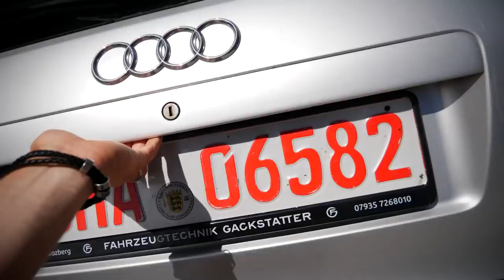AUDI S4 B5 AVANT Gebrauchtwagencheck | JETZT SCHON EIN KLASSIKER? | Fahr doch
Hi Leute! In diesem Video checken Alex und ich einen Audi S4 B5 Avant aus 2000. Ich wollte schon lange mal einen B5 als Kombi fahren und da der RS4 preistechnisch ins Nirvana geschossen ist, stellen wir uns die Frage: Reicht auch der S4? Und wie günstig kann man den fahren? Der S4 wird von einem 2.7 L V6 BiTurbo mit 265 PS und 400 Nm Drehmoment angetrieben. Der Ur-Pampersbomber sprintet in 5,9 Sekunden auf 100 und Topspeed sind 250 Km/h. Worauf ihr achten musst, welche Schwachstellen er hat und was Reparaturen und Ersatzteile kosten, erfahrt ihr jetzt im Video! Viel Spaß!

Danke an Alex Fahrzeugtechnik Gackstatter in Schrozberg fürs Auto. Dort könnt ihr das Auto auch finden!

Mein Equipment